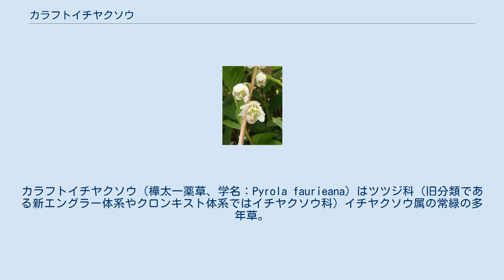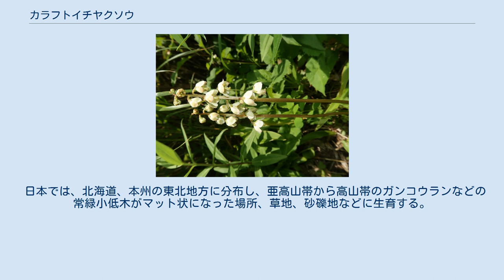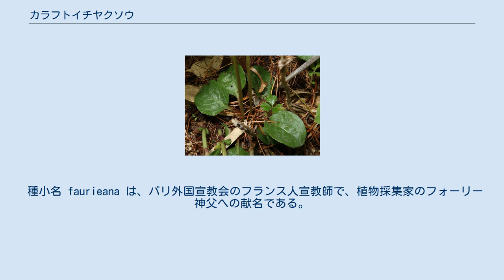カラフトイチヤクソウ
カラフトイチヤクソウ（樺太一薬草、学名：Pyrola faurieana）はツツジ科（旧分類である新エングラー体系やクロンキスト体系ではイチヤクソウ科）イチヤクソウ属の常緑の多年草。
 旧分類のイチヤクソウ科は、新しいAPG植物分類体系では科全体がツツジ科イチヤクソウ亜科に含められている。
 細い根茎が地下を横に這う。
葉は根生し、長さ1.5-3.5cmになる狭い翼がある葉柄があり、葉身は広楕円形で、長さ2.5-4cm、幅2-3cmで、先端は円形またはやや短くとがった鈍形になり、縁には目立たない小さな鋸歯がある。
葉質は厚い。
葉の間から高さ10-20cmになる花茎を伸ばし、総状花序をつけ、10-20個の花が下向きにつく。
花茎に1-2個の小さな披針形の鱗片葉をつける。
萼片は基部が合着して5裂し、裂片は卵形または三角状卵形で、先端はとがり、長さは約2mmになる。
花冠はわずかに赤みを帯びた白色で、径8-9mmになり、花弁は5個あるがあまり開かない。
雄蕊は10個あり、葯は長さ約2mmになり、花柱の周囲をとりかこむ。
花柱は湾曲せずまっすぐに伸び、花時の長さは2-3mmに、果時には長さ3-5mmなり柱頭は小さく5裂する。
果実は径6-7mmの蒴果になる。
 日本では、北海道、本州の東北地方に分布し、亜高山帯から高山帯のガンコウランなどの常緑小低木がマット状になった場所、草地、砂礫地などに生育する。
 国外では、千島列島、サハリン、カムチャツカ半島に分布する。
 種小名 faurieana は、パリ外国宣教会のフランス人宣教師で、植物採集家のフォーリー神父への献名である。
 学名は、樺太で採集された標本をもとに記載された。
 （2017年、環境省。2000年版レッドデータブックまでは絶滅危惧IB類(EN)）。